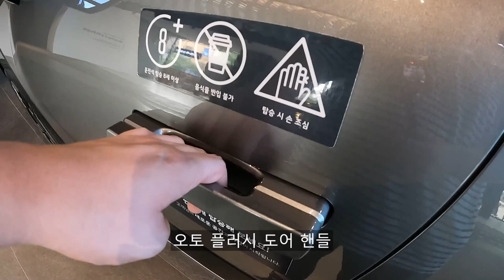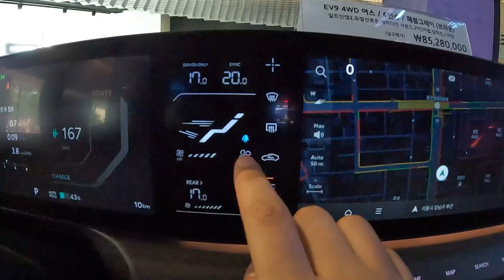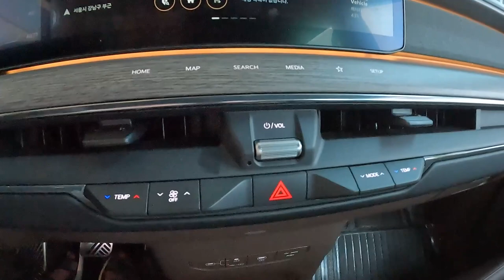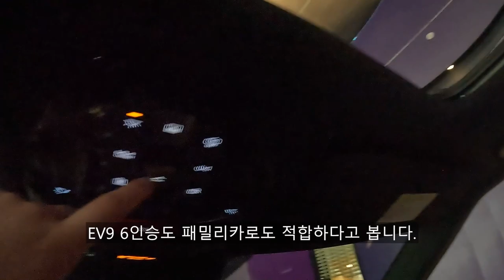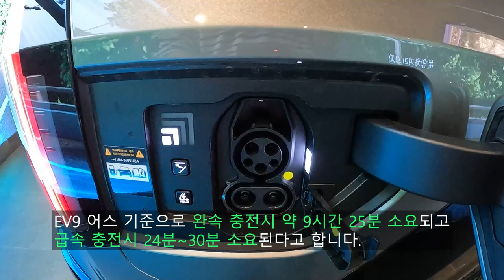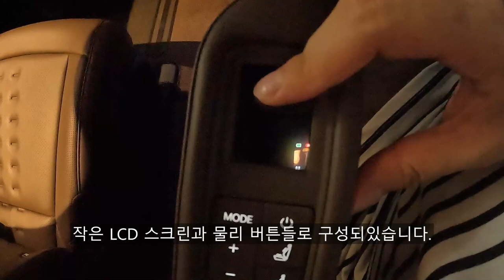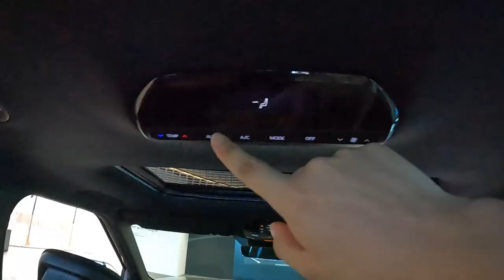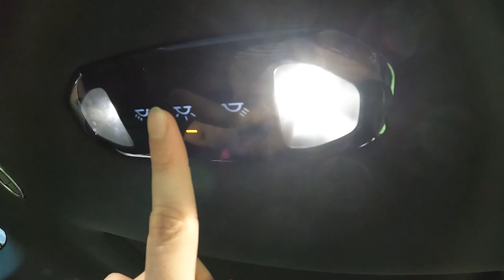2024 기아 EV9 어스 4WD 6인승 둘러보기 [2024 Kia EV9 Earth 4WD 6-seater EX & IN Walkaround]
오늘 리뷰한 차량은 2024 기아 EV9 어스 4WD 6인승 입니다.!

오늘 리뷰한 EV9 4WD 어스 6인승 차량에는 2열 릴렉션 시트가 적용된 차량이며 2열 릴렉션 시트는 6인승 모델에서만 선택할 수 있는 옵션 사양이고 198만원을 더 지불하시면 이 시트를 추가하실 수 있습니다.

2열 릴렉션 시트를 넣게되시면 2열 파워 리클라이닝 기능은 기본이고 확장형 센터콘솔, 3열 파워 리클라이닝 기능까지 전부 추가된다고 합니다.

거기다 다이내믹 바디케어 기능까지 기본으로 들어가고 파워 레그서포트 기능까지 시트에 적용되는데 플래그십 EV SUV다운 모습을 제대로 보여주는듯해 보입니다.

EV9의 시트는 친환경적으로 제작된 바이오 인조 가죽 시트이며 실제로 만져봤을때는 나파 가죽과 비슷한 느낌이 들기도 했습니다.

이쯤에서 차체 제원도 알려드리겠습니다.

[2024 기아 EV9 어스 4WD 차체 제원]
전장 : 5,010mm
전폭 : 1,980mm
전고 : 1,755mm
휠베이스 : 3,010mm
공차중량 : 2,575kg

기아 모하비보다 더 큰 덩치를 보여주고 대형 패밀리 EV를 지향하는 차량이라고 보실 수 있습니다.

그리고 기아 EV9에는 용량이 큰 배터리가 들어간다고 하는데 어느정도인지 제원상으로 알려드리겠습니다.

[2024 기아 EV9 어스 4WD 배터리, 모터 제원]
배터리 종류 : 리튬이온
배터리 용량 : 99.8kWh
전기모터 최고출력 : 283kW
전기모터 최대토크 : 700Nm

이 정도의 성능을 보여주며 주행성능과 승차감은 어떨지 궁금하고 지난번 리뷰한 EV9 4WD GT-Line 6인승, EV9 4WD 어스 7인승과는 어떤 차이점이 있을지도 궁금해집니다.

EV9 6인승에 릴렉션 시트가 들어간 차량의 모습이 궁금하시다면 영상을 보시면 자세히 보실 수 있습니다.

촬영장비 : Gopro Hero 10 Black, Rode mic
썸네일 : Samsung NX2000